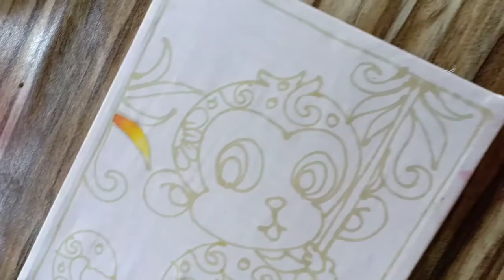Tutorial Mewarna Batik Untuk Kanak-Kanak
Kanak-kanak umur 2 tahun pun boleh warna batik! Percaya tak? Jom tengok! 😍